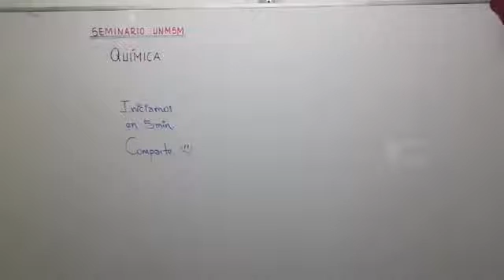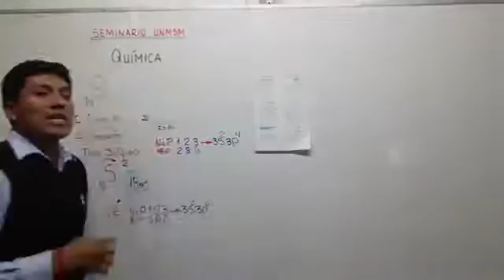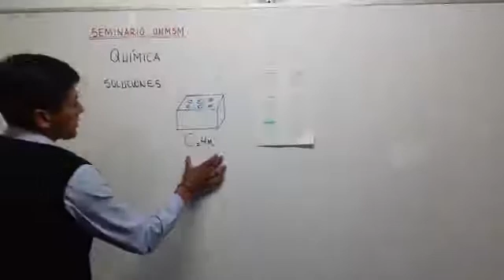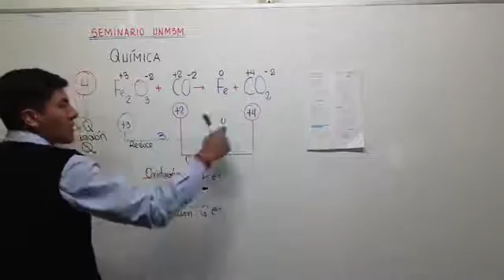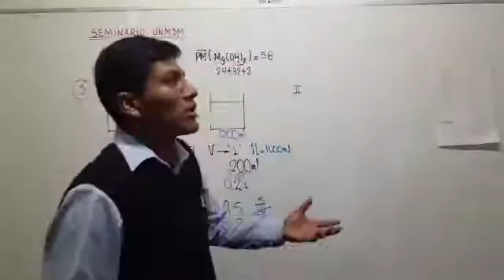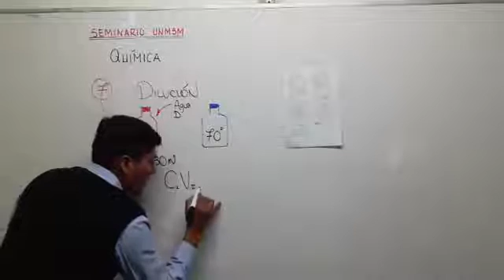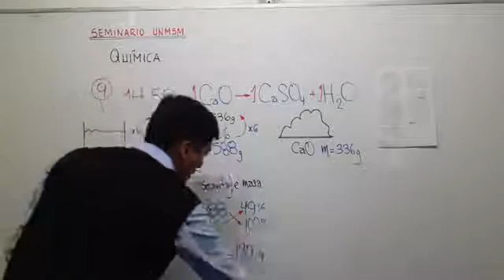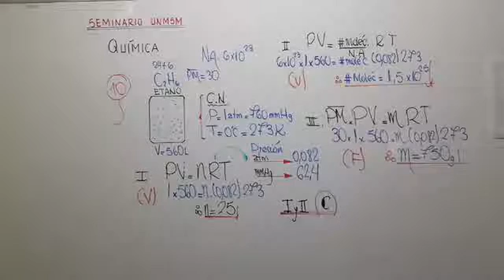segundo seminario de quimica